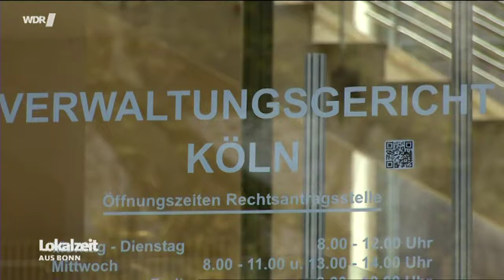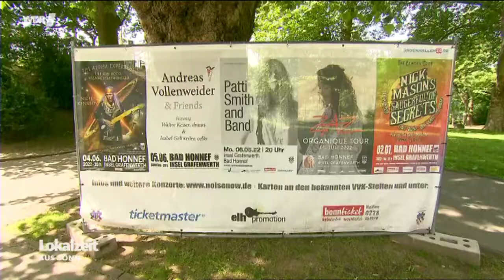20220526 grafenwerth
BUND gegen Großveranstaltungen auf Insel Grafenwerth
Der Versuch der Kreisverwaltung Siegburg und der Stadt Bad Honnef,
die Landschaftsschutzgebietsverordnung zum Schutz der Natur und der
landschaftsorientierten Erholung auf der Insel Grafenwerth gezielt zu umgehen, sind
gescheitert. Das Verwaltungsgericht Köln hat die beiden Verwaltungen mit seiner
Eilentscheidung vom 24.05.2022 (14 L 797/22) auf den Boden der Rechtsordnung
zurückgezwungen und den Kreis verpflichtet, die ohne naturschutzrechtliche
Einzelfallgenehmigung geplanten Veranstaltungen auf der Insel Grafenwerth durch
Ordnungsverfügung zu untersagen.

Dass übrigens nun kurzfristig für die strittigen Veranstaltungen noch Ausnahmen oder
Befreiungen erteilt werden, dürfte schon an der Rücksichtnahme auf die Inselnatur,
etwa die dortigen Brutvögel, scheitern. Diese ist schließlich in einem solchen
Verfahren zu berücksichtigen.